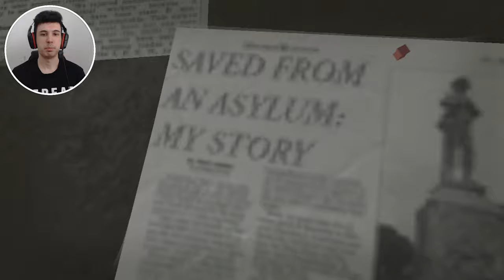BÜTÜN GERÇEKLER ORTAYA ÇIKIYOR - SAW [ TÜRKÇE ] BÖLÜM #6 / FİNAL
00:00 Önceki Bölümde Neler Oldu?
01:13 Yeni Bölüm